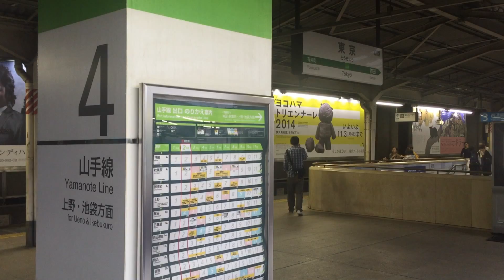山手線E231系 東京駅100周年記念ラッピング電車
2014年10月12日撮影　東京駅